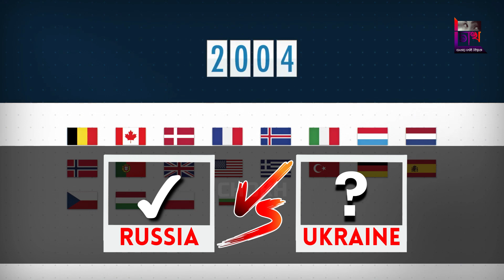রাশিয়া ইউক্রেন যুদ্ধের কারণ কী? পুতিনের রহস্য উন্মোচন । Reason for Russia Ukraine War Explained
| bengali short film drama | short love_story | Prio Palki

Editor         : : Alam Hasan
Director     : : Nur Kamal
Producer   : : Md Anowar Hussain
Label          : : Prio Palki

This Visual and Audio Element is Copyrighted Content of ** Prio Palki ** Any
: : ANTI-PIRACY WARNING: :